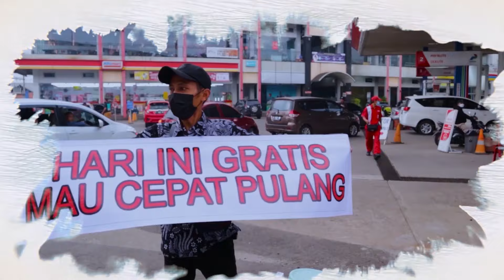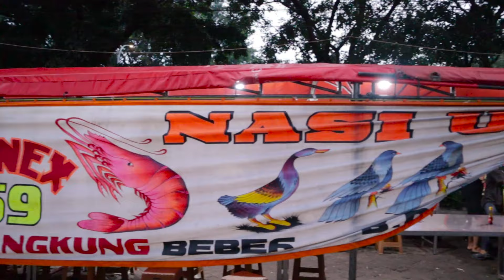PECEL LELE GORENG, SAMBELNYA ENAK | MAKAN BARENG OJEK ONLINE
Makan bareng ojek online kali ini kita mau makan Pecel lele goreng, sambelnya enak di SEAFOOD BONEX 69 Jalan Pajajaran Bogor, disana selain menjual aneka macam seafood juga menjual pecel lele goreng dan pecel ayam, nah kita mau cobain pecel lele goreng dan sambelnya yang enak nih, tapi makannya bareng teman-teman dari ojek online , pecel lele goreng nya digoreng sangat garing jadi kriuk-kriuk dan dilumuri sambelnya yang enak dan tidak pedas, hmm MANTAP!!, SEAFOOD BONEX 69 ini juga ada di Jalan Sudirman Bogor, mau tau keseruan nya? , yuk nonton video makan bareng ojek online di SEAFOOD BONEX 69 BOGOR, makan makan mari makan, terima kasih.

lokasi: seafood bonex 69 Komplek Ruko VIP No. 88A, Jalan Pajajaran Bogor Utara, Bogor.
Harga : murah meriah hehe ga sampai 50rb, (pecel lele goreng dan ayamnya)